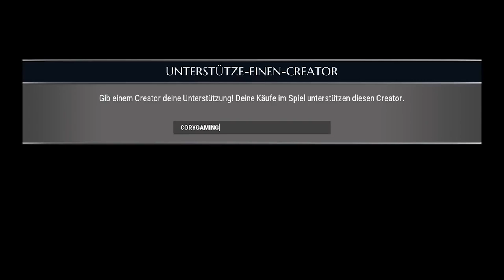Dauntless - Normale Prüfung schnell & einfach schaffen unter 2 MIN - Dauntless Guide Deutsch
Dauntless Guide Deutsch - Normale Prüfung schnell & einfach schaffen unter 2 MIN - Dauntless Prüfung Normal Tipps & Tricks

PS: Bitte beachte Du "spendest" hier immer freiwillig eine Summe um mich zu supporten! Nicht um einen Gegenstand oder eine Dienstleistung zu erwerben!!